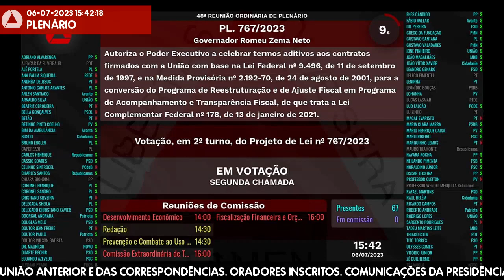06/07/2023 14:00 - 48ª Reunião Ordinária